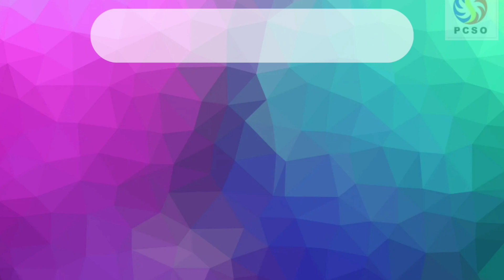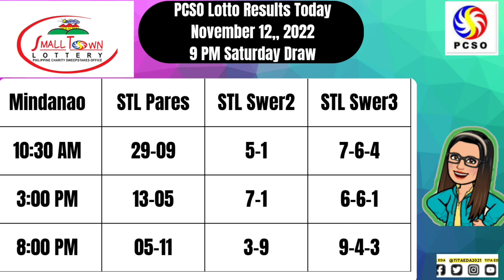🟣 PCSO LOTTO RESULTS || 9PM NOVEMBER 12, 2022 SATURDAY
Here are the pcso lotto results  9pm Draw NOVEMBER 12, 2022

The lotto result today games this 9pm evening NOVEMBER 12, 2022

➮ Government Information
➮ Government Tutorials

➤ TUBEBUDDY
➮ Manage your channel with Tubebuddy: